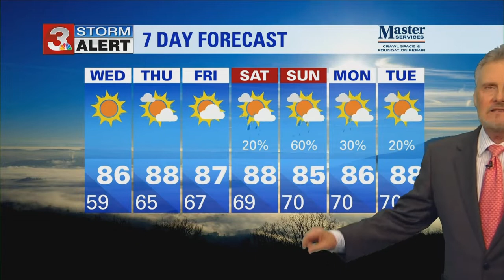Paul Barys' Tuesday evening weather forecast